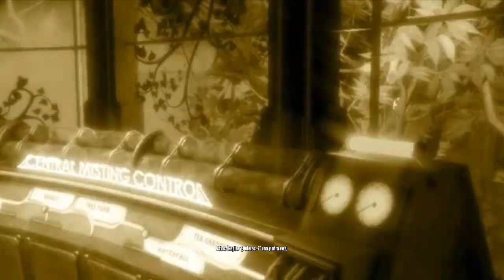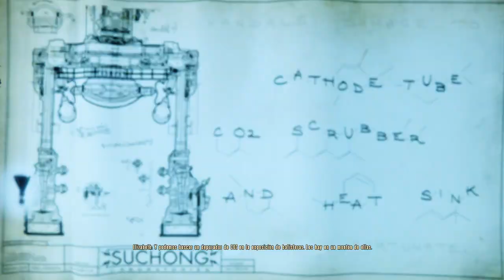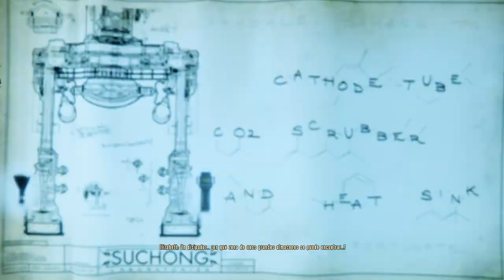Bioshock Infinite; Panteón Marino 2 - cap.1 - Otra nueva deuda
¿Por qué hemos vuelto?

→ ¡Únete!

→ ¡Síguenos!

→ ¡Contacta!